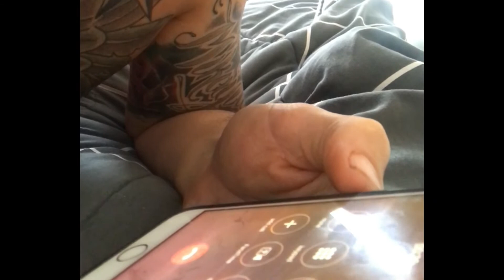The best phone prank I have EVER DONE!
The best prank call I've EVER done happened today, sorry dad